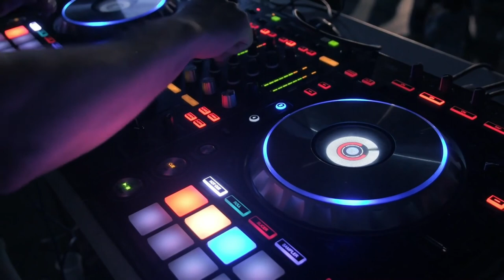Day Dream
Hi there!